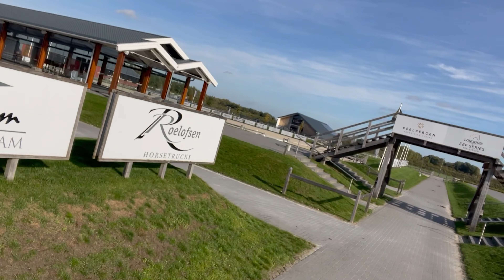WEDSTRIJD IN KRONENBERG! || ByJordy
🔹🔹🔹🔹🔹🔹🔹🔹🔹🔹🔹🔹🔹🔹🔹🔹🔹🔹🔹🔹🔹🔹🔹🔹🔹🔹🔹🔹🔹🔹🔹 Volg Jordy overal! Je krijgt dan automatisch een melding als ik een nieuwe video heb geüpload! Wekelijks zal Jordy een inkijkje geven in hoe hij zich elke dag met hart en ziel inzet in de paardensport. Jordy runt zijn eigen stal met tien paarden in het oosten van Nederland, waar hij naast zijn drie internationale eventingpaarden ook paarden voor eigenaren traint. Als eventingruiter traint Jordy heel veelzijdig en zullen er zowel dressuur, spring -en eventingvideo’s worden geüpload én geeft hij uitleg over alles wat met eventing te maken heeft. Daarnaast geeft Jordy graag een indruk hoe het is om je eigen stal te runnen en neemt hij je mee op (internationale) spring -en eventingwedstrijden. Omdat Jordy het erg leuk vindt om anderen te helpen om beter te leren springen en crossen heeft hij de By Jordy Academy en By Jordy op Kamp opgericht, waarbij hij enthousiastelingen met én zonder eigen pony/paard les geeft. Wil jij eventingbegeleiding gedurende het hele eventingseizoen of wil je graag op ponykamp bij Jordy? Kijk dan voor meer informatie op zijn Jordy’s paarden Momenteel heeft Jordy twee internationale eventingpaarden, waarvan hij er twee helemaal zelf heeft opgeleid vanaf vierjarige leeftijd. Chapeau Spirit, of te wel Chappie, is een 12 jarige ruin waarmee Jordy 4 ster eventingwedstrijden en Z springwedstrijden rijdt. Ook de dertienjarige Burry Spirit (Burry) brengt Jordy uit in de 4 ster eventing en het Z springen. Beide paarden heeft Jordy zelf opgeleid tot dit olympische niveau en gestart in Nederlands meest gave internationale eventingwedstrijd Military Boekelo. Jordy hoopt in 2020 met Burry een 5 sterren eventingwedstrijd te rijden, waarvan er maar vijf bestaan over de hele wereld.